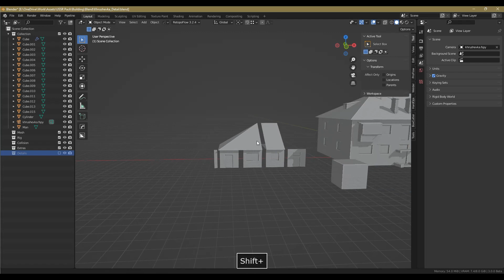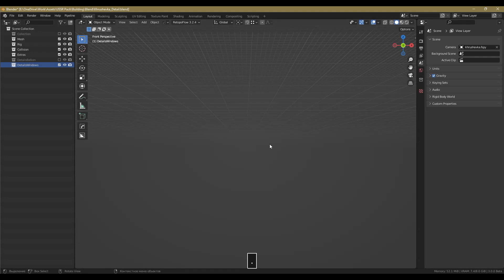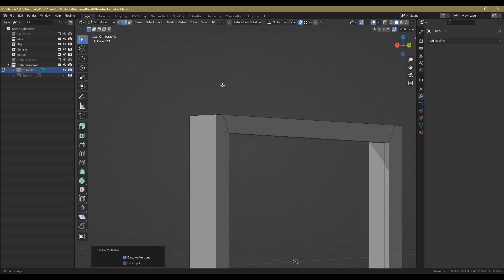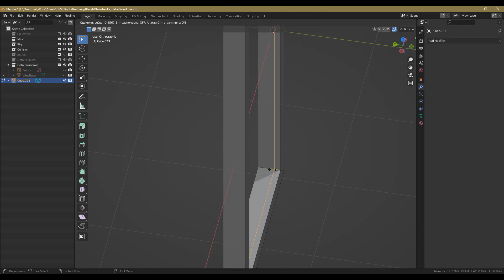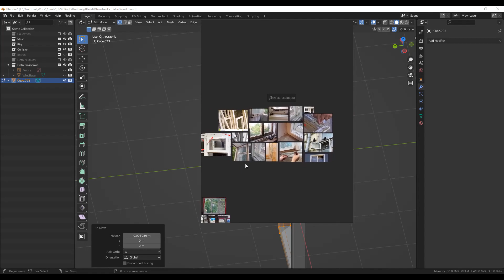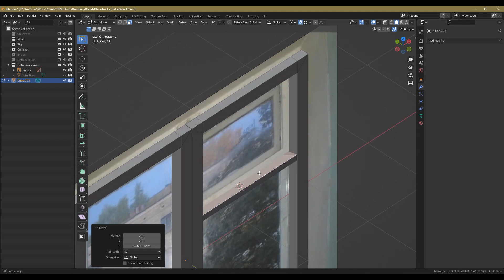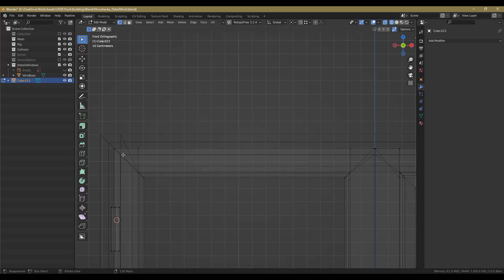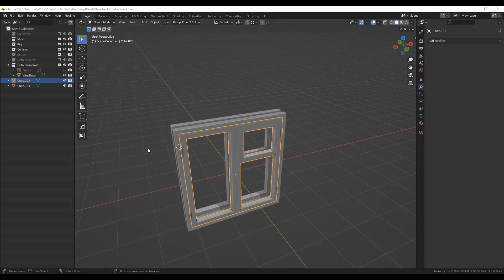Blender Создание игровой модели дома #4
В этом видео мы будем создавать окно с двойными рамами как на советских домах

00:00 Обзор предстоящей работы
01:47 Обзор референсов окна
05:39 Экспорт картинки из PureRef в Blender
09:21 Создание оконной рамы
18:33 Создание оконных створок
33:07 Создание части окна с форточкой
52:25 Заключительные правки окна